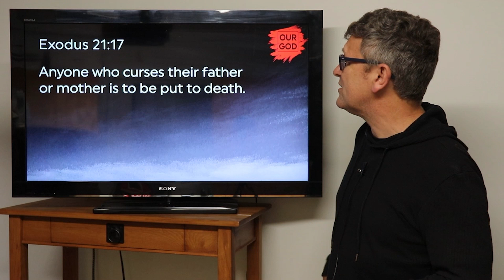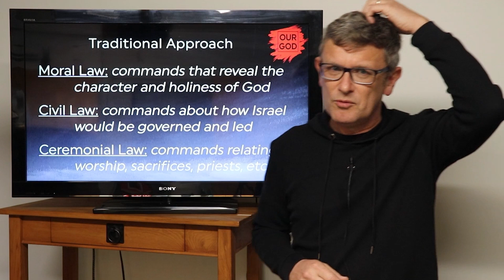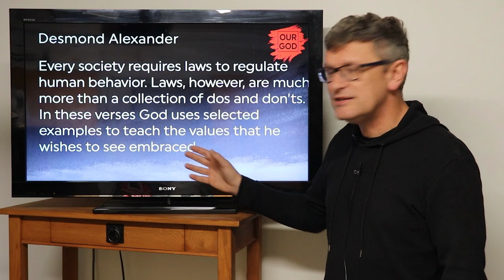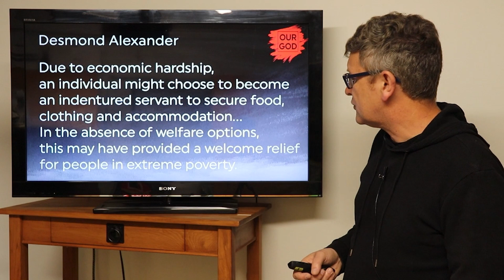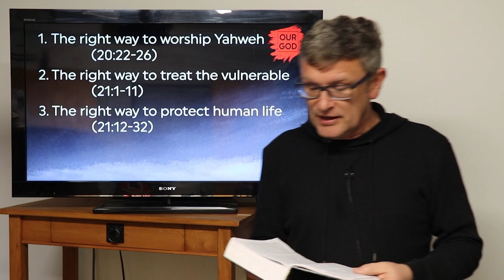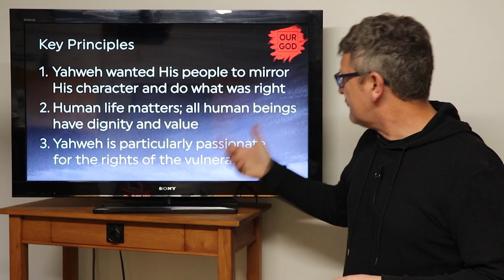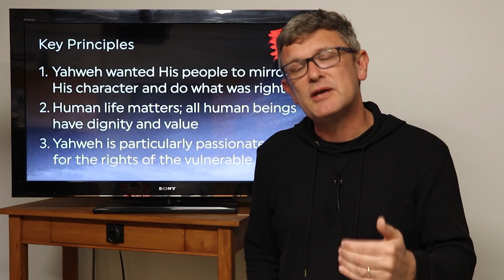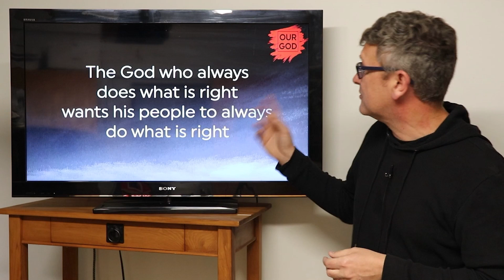Summit Church - Sunday 30 August 2020